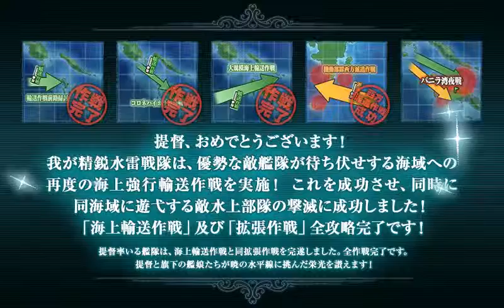Fall 2015 E-5 Hard Last Dance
my very first event that i clear with S score Q.Q